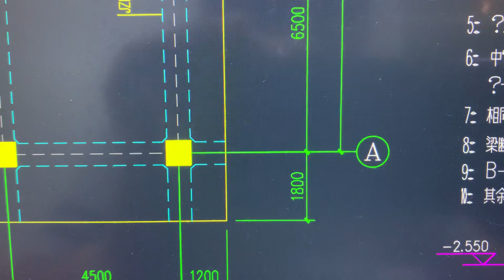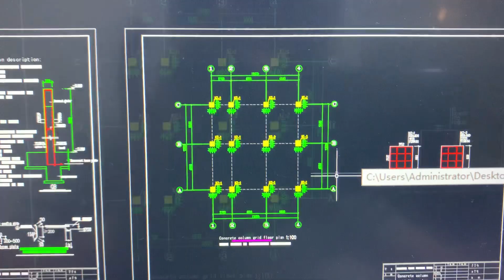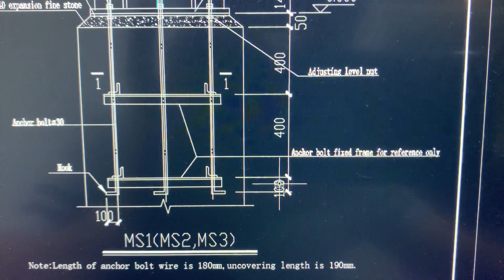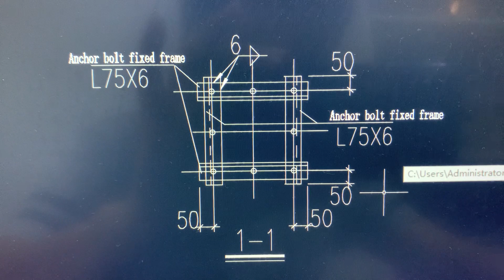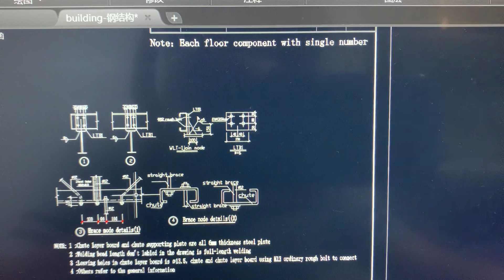SZLH420 feed pellet plant--steel structure foundation drawing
Professional manufacturer design and build complete feed pellet line.